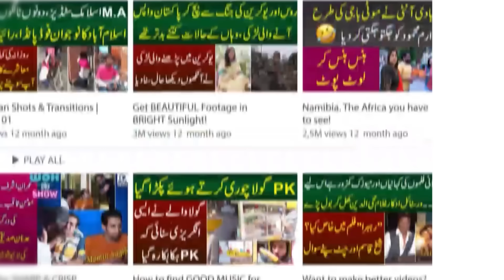Ahsan Shah Mar Gia "Kutta"Mar Gia Ak Hi Baat Hai | Shahid Chaudhry Ke Inkshafat | MYK News TV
Anchor : Amir Rehman